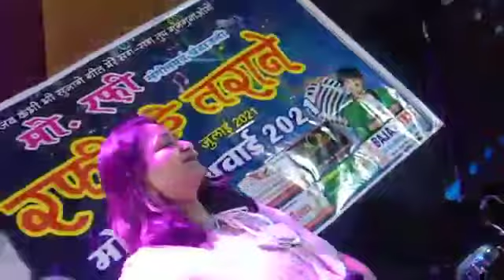अजी रूटकर अब कहा जाइएगा ,